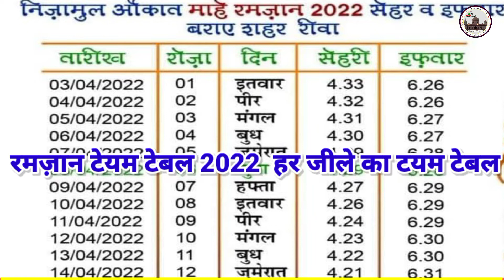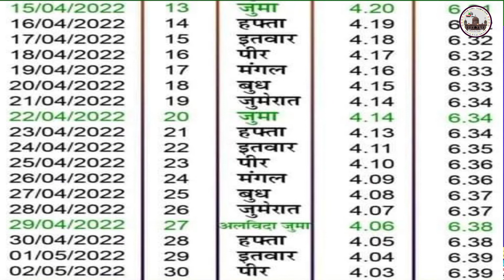रमज़ान शारीफ टेयम टेबल 2022 टयम टेबल रमज़ान Ramzan time table 2022 Calendar hindi urdu time table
faizanejamalstudioरमज़ान शारीफ टेयम टेबल 2022 टयम टेबल रमज़ान Ramzan time table 2022 Calendar hindi urdu time table

TIME TABLE RAMJAN SHARIF CALENDAR HINDI TIME TABLE 2022 PEHLA ROZA KAB HEIN 2022 MEIN रमज़ान 2022